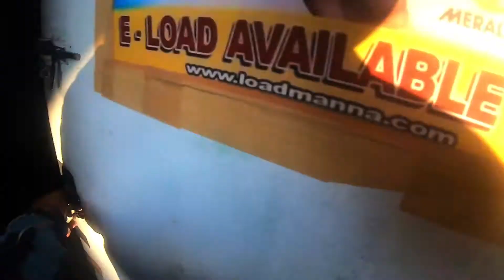LA NEBBIA I CLIFF TOP VIEW I WEEKEND RIDE WITH RSTN HUNTERS I RS 150 I SNIPER 150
Some people find therapist to cure stress, but us?, WEEKEND RIDE is one of our way to deal with it. 😁

Thanks Team!